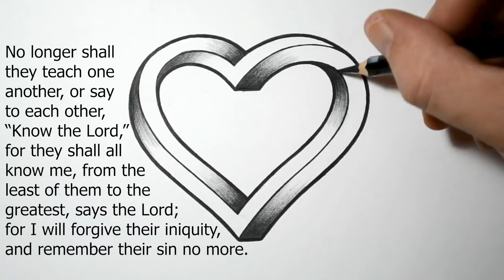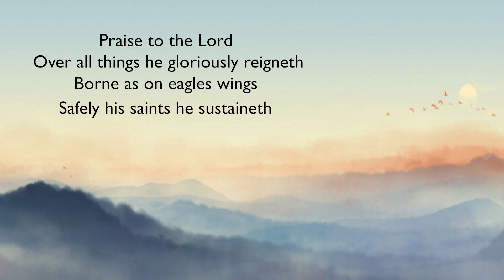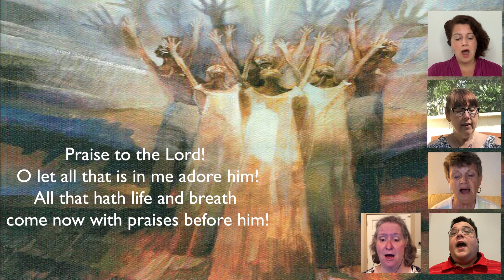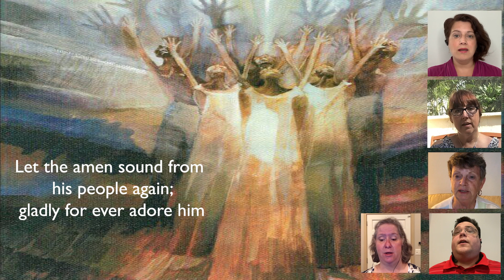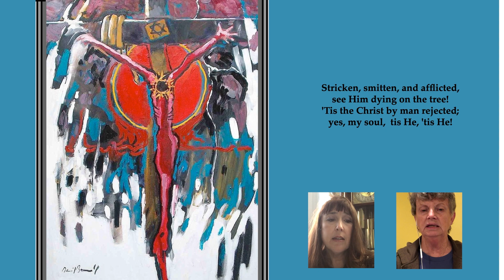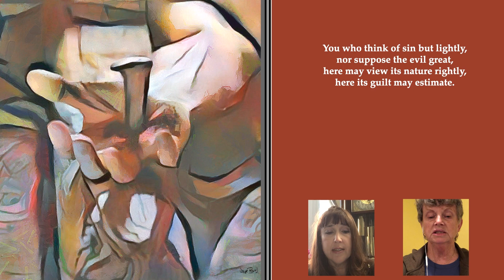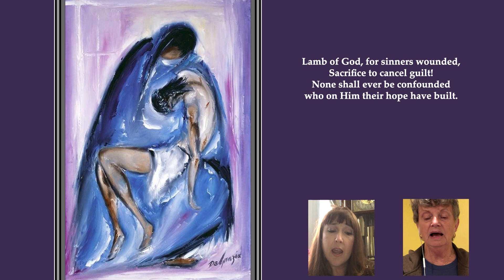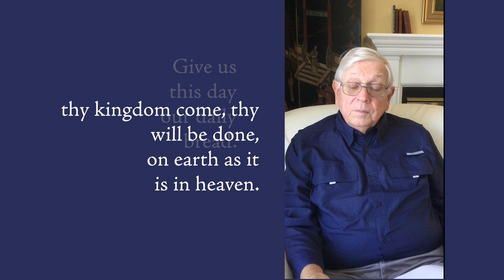The Fifth Sunday in Lent 2024 - A Virtual Liturgy from the Church of the Holy Comforter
Join us for a service of prayer, music and scripture from the Church of the Holy Comforter to celebrate The Fifth Sunday in Lent, The Baptism of our Lord.

If you would like to support Holy Comforter to create this Virtual Sunday Liturgy and the mission and ministry of our community, please visit our

Please let us know you love this virtual service by giving us a like at the bottom of your screen.